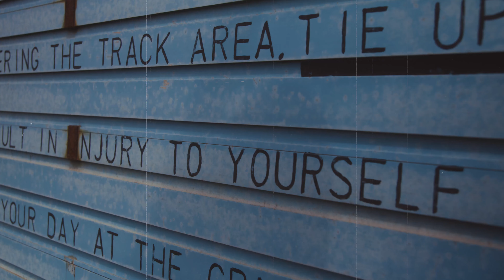PLANTS - Float Away (Official Music Video)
Float away...first of the tracks to come off our new EP 'Little Lakes'

Lyrics
Frowns remind you
What you could have been
You’ve put so much behind you
Do they know what you’ve seen?

Still eyes burn your skin
As you walk by
Did they say
How you should be?
Did they say why?

Float away
Leave the fight
Float away
You’ve tried

We offered up our best defense
We saw the end of innocence
Let out your sigh
Of sweet relief
From all the shame
And every ghost
Who knows your name
They all say the same

Float away
Leave the fight
Float away
You’ve tried hard enough